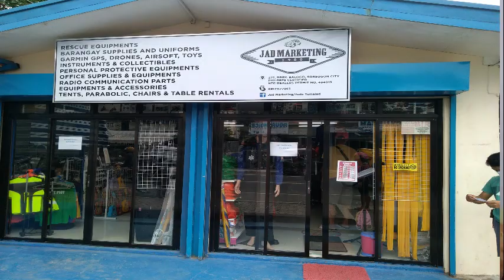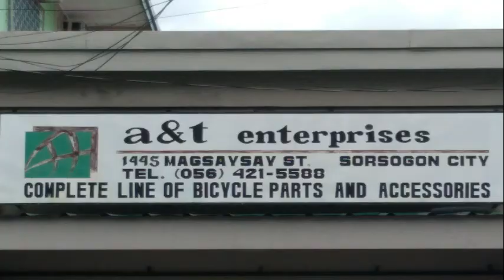Top 5 Bike Shops in Sorsogon: 10K and Below budget for MTB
Please turn on the caption for the subtitle